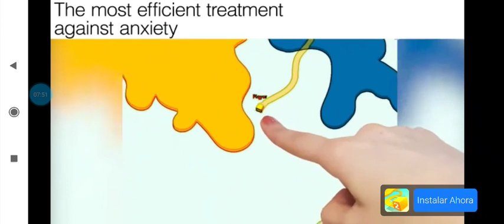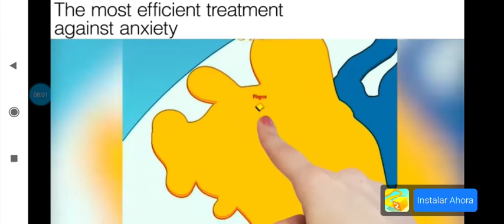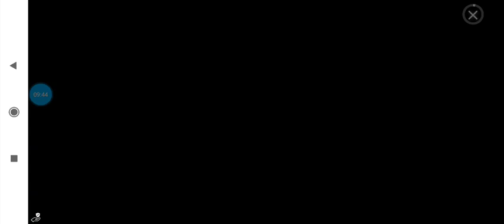MI NUEVA CASA DE LUJO EN PK XD!!😱 PK XD